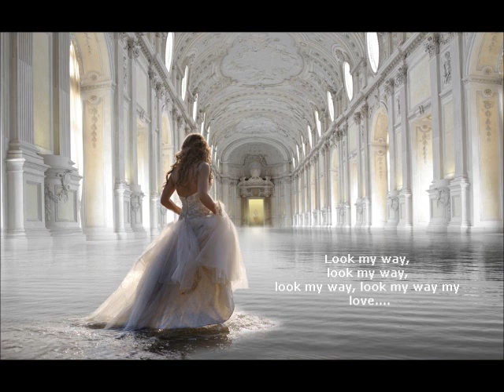Let Me In | Brock Human